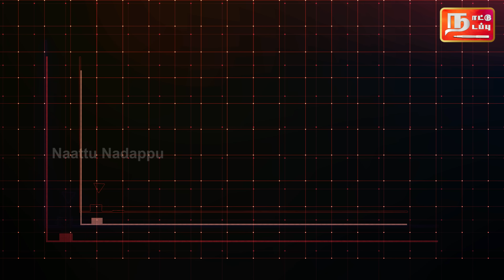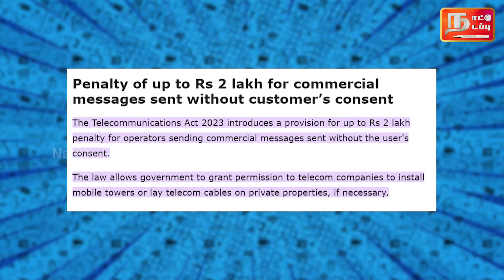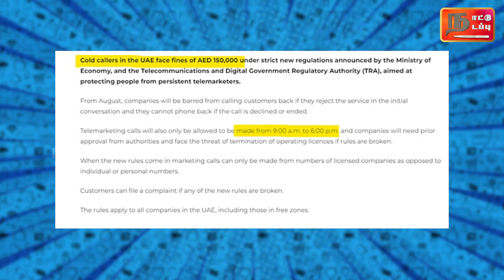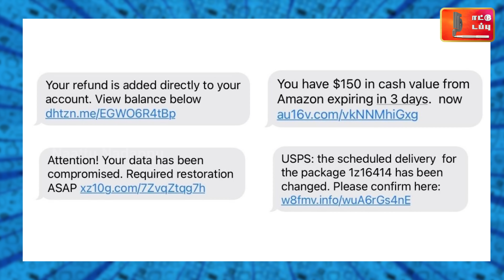SIM CARD விஷயத்துல இந்த தப்ப மட்டும் பண்ணிடாதீங்க🙄| Telecommunication Act 2023 | TRAI | BNSL vs JIO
In this video talk about Telecommunication Act 2023 in Tamil

Edit: Rahul